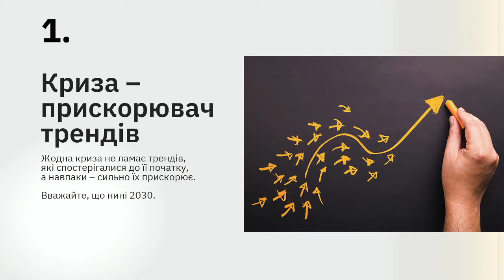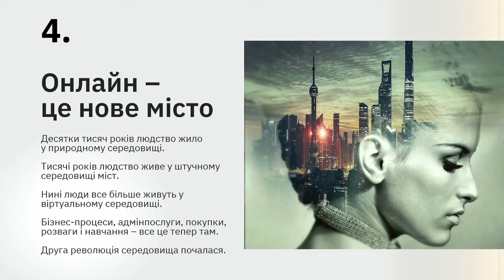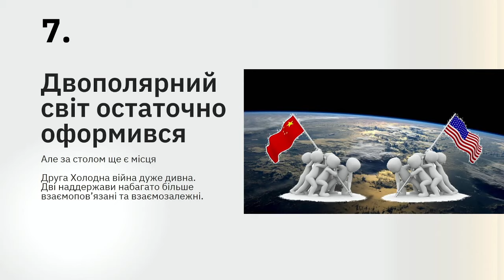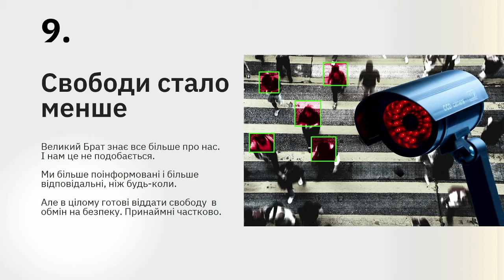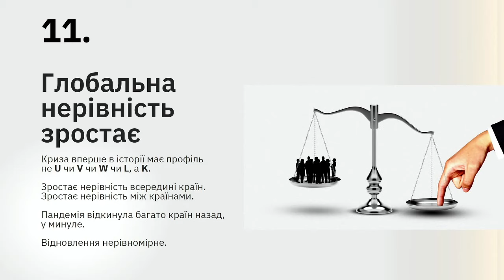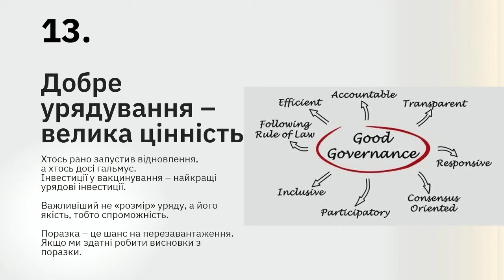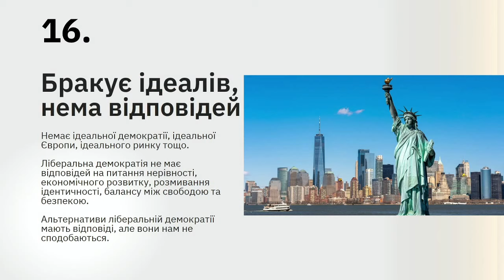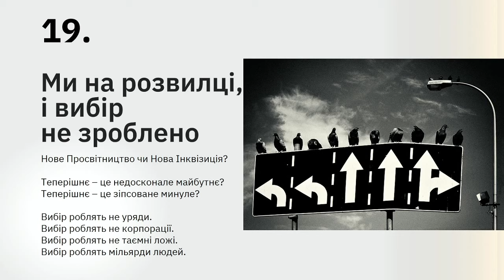Валерій Пекар - 20 уроків 2020 року | Знаки часу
2020 рік супроводжувався постійними кризами: економічними, політичним, управлінськими, етичним та іншими на локальному та глобальному рівні💡
А світова епідемія коронавірусу стала спусковим гачком⚡
Які висновки з цього мають зробити люди, компанії, країни та людство?
📝Наш наступний лектор, Валерій Пекар - підприємець, публіцист, громадський діяч, викладач Києво-Могилянської бізнес-школи та Львівської бізнес-школи УКУ підсумує цей рік - і розказує, які 20 уроків ми отримали в 2020 році.

Проєкт "Знаки Часу" Центру Шептицького УКУ за підтримки Львівської міської ради, програми “Львів 2020: Фокус на культуру" Design - Directa Bureau